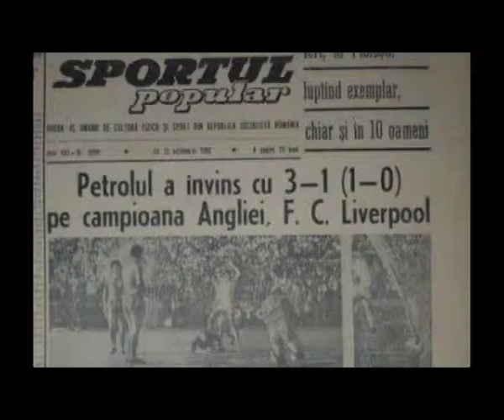Promo Presing - 14 octombrie